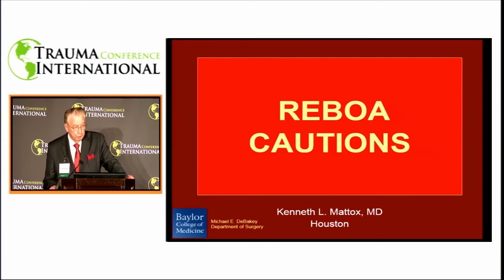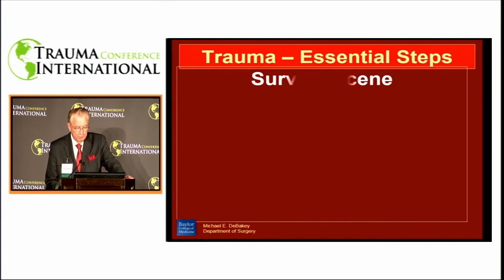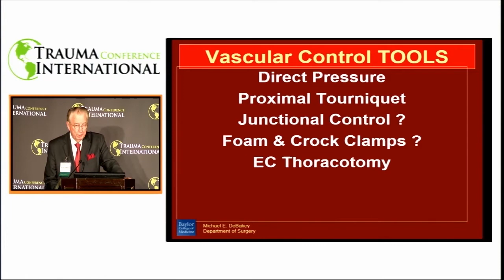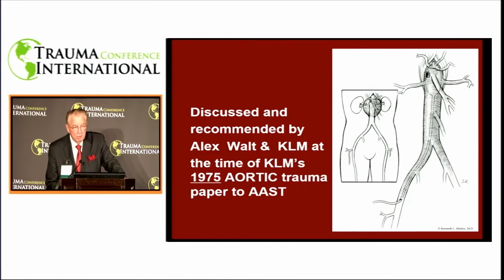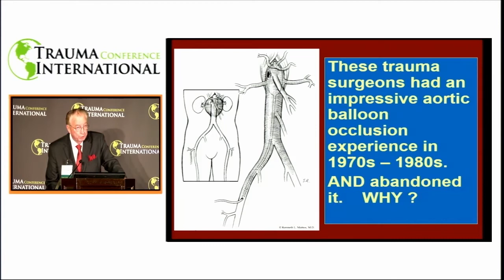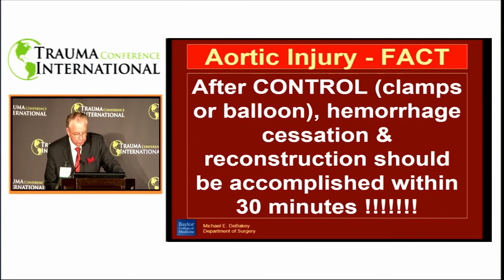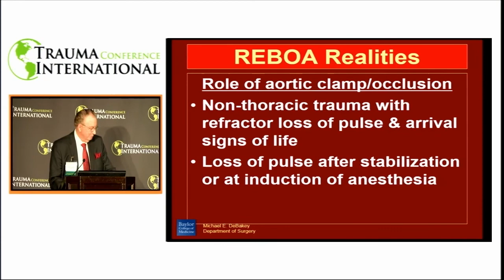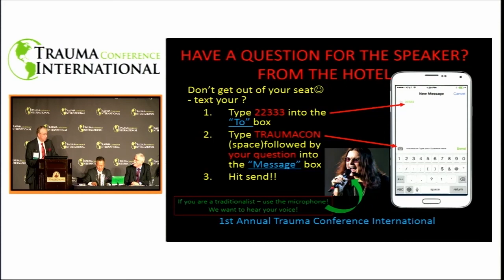Cautions In REBOA Evolution /c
Commercial
Mattox
Cautions in REBOA Evolution